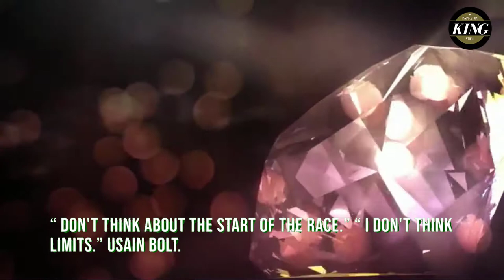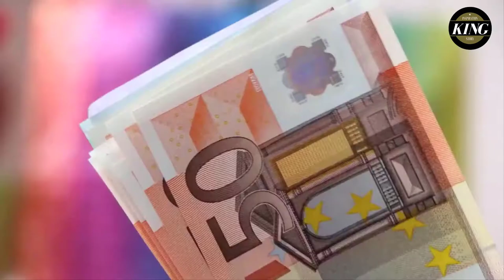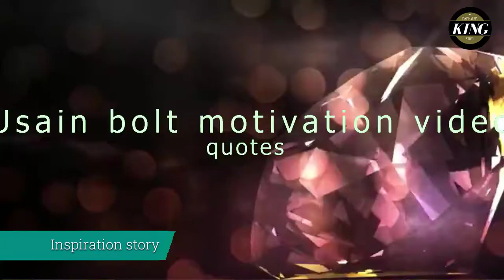The Best Inspirational Story In Hindi | Best Motivational Story in Hindi | A Father and a son- IS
ALL THE IMAGES /  PICTURES SHOWN IN THE VIDEO BELONGS TO BE RESPECTED OWNERS AND NOT ME...